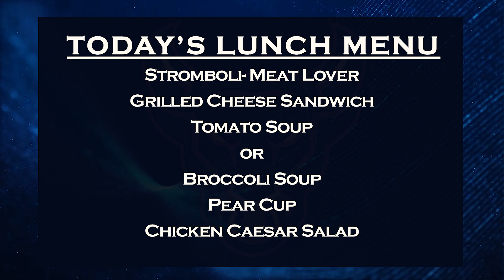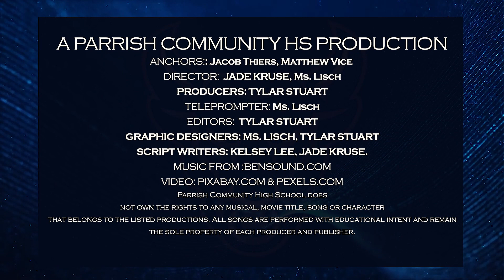Quick Bullseye News: April 12th , 2023